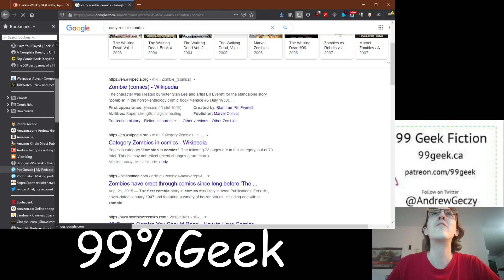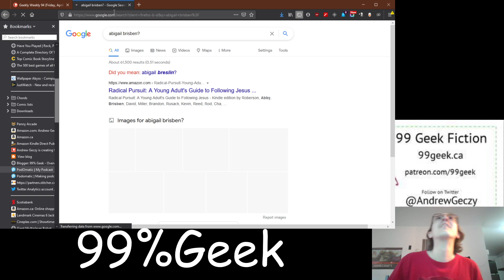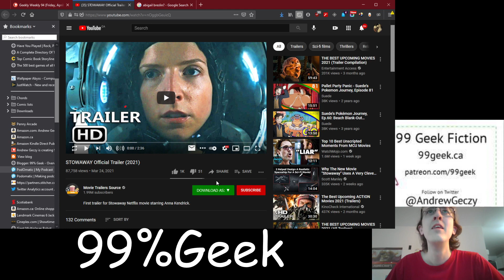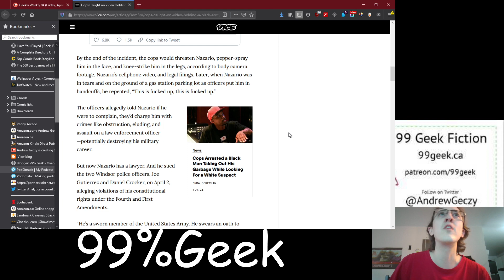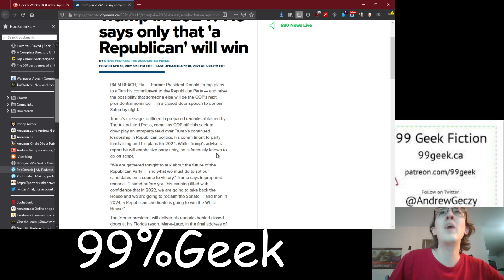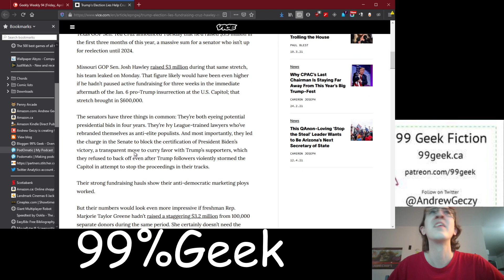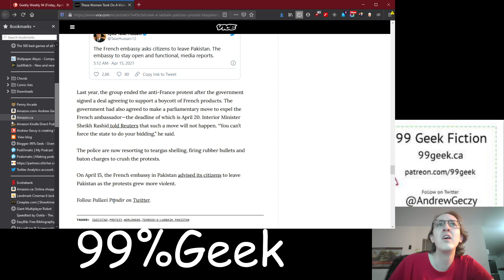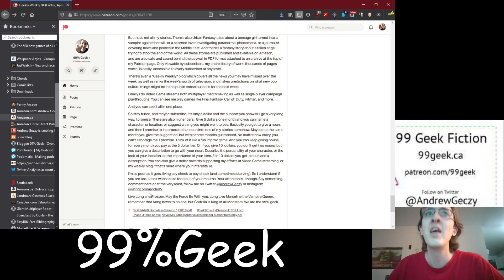Geekly Weekly 94 (Friday, April 16th): Long Live the Dead Presented by 99geek.ca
My name is Andrew Geczy and my brand is 99% Geek found at 99geek.ca

Every month its a different book, over a range of genres, and they sometimes even crossover and connect. At the end of the month the finished chapter is added to the PDFs attached at the bottom of every post. Finally, the finished books are self-published on Amazon.

Theres a Dark Fantasy story about a post-apocalyptic world where powerful royals rule and enslave the remaining peoples struggling to survive on the last remaining land mass. Theres also a sci-fi story about a people on a dying world who have built a ship to a new one, but their project is almost brought down by a terrorist organization within their own ranks. Finally theres a crossover story where characters from my other books are brought into the distant future where the princess of a far advanced civilization, one that lives in a solar system sized mega-structure around a Dyson Sphere, needs help defeating her twisted power-hungry brother. And all these stories will be outside the paywall for all to enjoy as new episodes release weekly, and the finished chapters will be attached to the bottom of every post on the site in convenient PDF format readable on computers, tablets, ebook readers, and phones.

But thats not all my stories. Theres also Urban Fantasy tales about a teenage girl turned into a vampire against her will, or a scorned lover investigating paranormal phenomena, or a journalist covering news and politics in the Middle East. And theres a fantasy story about a fallen angel trying to stop the end of the world. All these stories are published and available on Amazon, and are also safe and sound behind the paywall in PDF format attached to an archive at the top of my Patreon page. Only viewable by subscribers, my entire library of work, thousands of pages worth, is easily  accessible to every subscriber at any level.

Theres even a Geekly Weekly blog which covers all the news you may have missed over the week, as well as ranks the weeks worth of television, and makes predictions on what new pop culture things might be in the public consciousness for the next week.

Finally I do Video Game streams  both multiplayer matchmaking as well as single player campaign playthroughs. You can see me play games like Final Fantasy, Call of  Duty, Hitman, and more.

And you can see it all in one place.

Its only a dollar and the support you show will go a very long way, I promise. There are also higher tiers.  Give 5 dollars one month and you can name a character, or location, or suggest a thing you might want to see. Basically you get to give a noun, and then I promise to incorporate that noun into one of my stories somehow. Maybe not the same month you give the suggestion, but within three months guaranteed. No matter how crazy, you cant sabotage me. I promise. Think of it like a fun improv game. And you can keep giving  nouns, for every month you pay at the 5 dollar tier. Or if you give 10  dollars, you dont get two nouns, but you can give a description to go with your noun. Describe the personality of your character, or the look of your location, or the importance of your item. For 10 dollars you get  a noun and a description. You can also give a dollar towards supporting my efforts at Video Game streaming, or my weekly blog if thats more where your interests lie.

Im as poor as it gets, living pay check to pay check (and sometimes starving). So I understand if you are too. I dont wanna take food out of your mouths. Your attention is  enough.

Live Long and Prosper, May the Force Be With you, Long Live Marceline the Vampire Queen, We are the 99% geek.